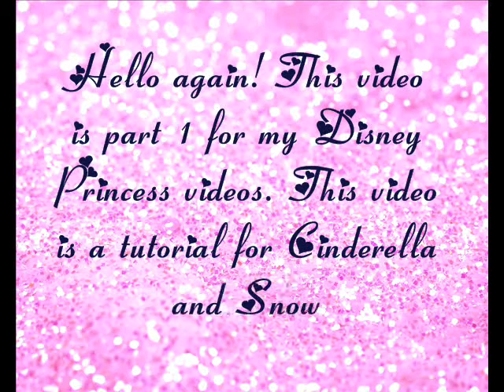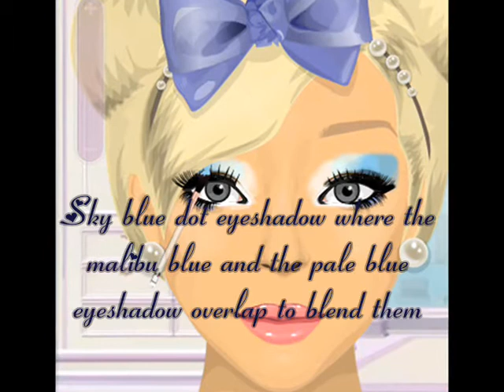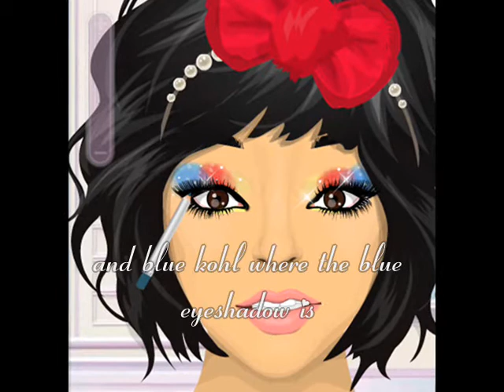Stardoll Makeup Tutorials (#20) - Disney Princesses (Part 1)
This video is part 1 for my disney princesses videos. in this video i will show you how to look like snow white and cinderella on stardoll. please leave requests in the comments box and dont be mean or rude with comments please. enjoy! :) x